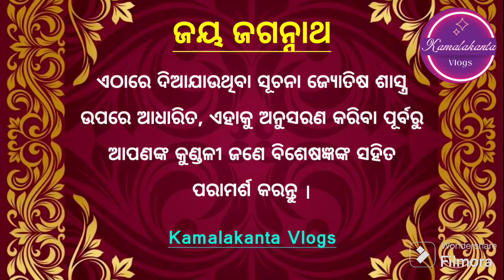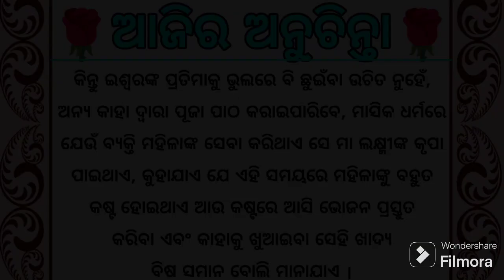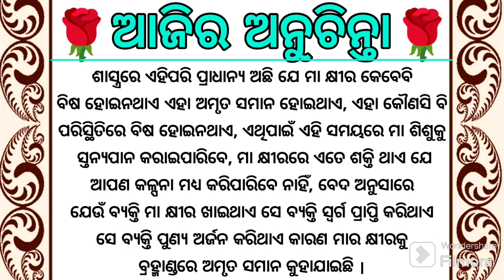The Truth Behind Ajira Anuchinta Odia || Today Anuchinta in Odia || Sadhubani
Sadhu Bani Today Anuchinta
2023 anuchinta
2023 rashifala
odisha bhagya bhavishya 2023
odia panjika2023
sadhubani odia
odia astrology
Anuchinta 2023